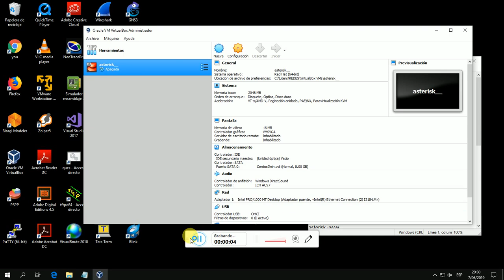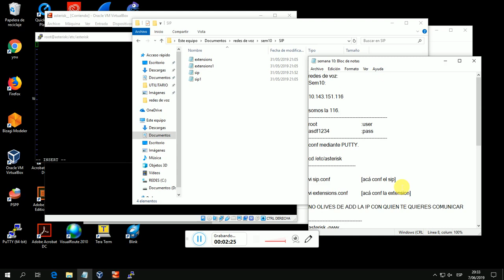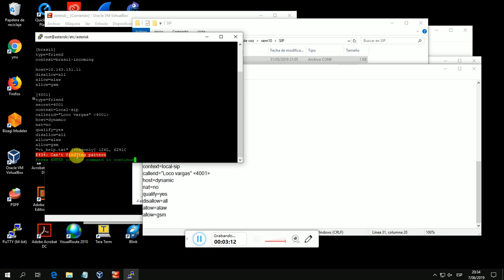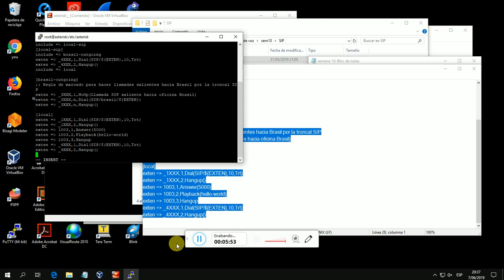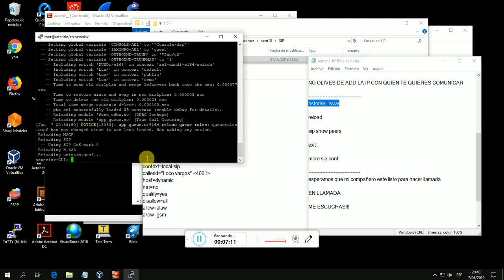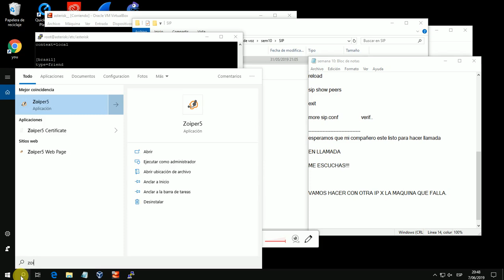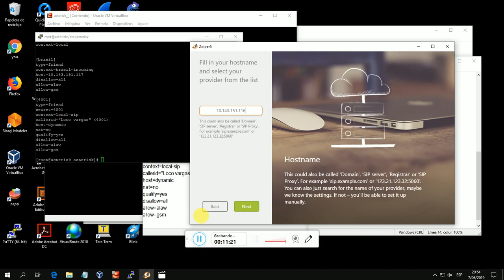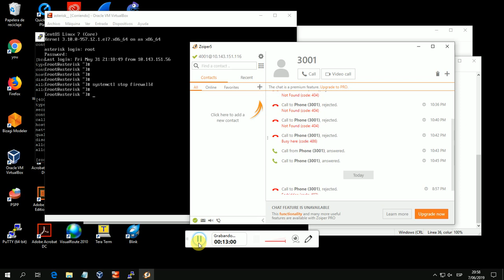Llamada Entrante Entre Diferentes PCs con Servicio de VOIP (ASTERISK) Sem-10 & Clase-06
Redes de Voz:
Sem10 - Clase06:

SE CAMBIÓ DE IP, PORQUE LA PC TENIA PROBLEMAS CON LA CONFIGURACION.

somos la 116.
root                 :user
asdf1234 :pass
conf mediante PUTTY.

vi sip.conf  [acá conf el sip]

vi extensions.conf [acá conf la extension]

NO OLIVES DE ADD LA IP CON QUIEN TE QUIERES COMUNICAR

asterisk -rvvvv

reload

sip show peers

exit

more sip.conf verif..

esperamos que mi compañero este listo para hacer llamada

EN LLAMADA

ME ESCUCHAS!!!?